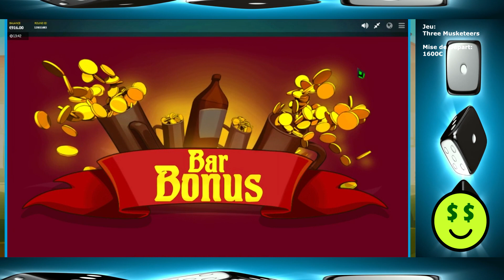Retour sur le jeu des TROIS MOUSQUETAIRES - pour compenser le fiasco du jeu précédent...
Un petit retour avec le jeu des Trois Mousquetaires (ou Three Musketeers) en machine à sous. Vu que ce jeu contient trois bonus qui sortent assez souvent, je me suis dit qu'il fallait pile poil à ce moment la choisir un jeu qui paye bien, et ce pour compenser le fiasco de la partie précédente...